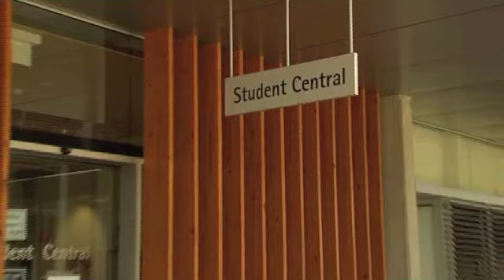STEPS Graduate Program - Marayke Jonkers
STEPS helps graduates with a disability find employment
STEPS professional placement services for graduates with a disability
STEPS Graduate Program provides employers with qualified staff across a range of areas.